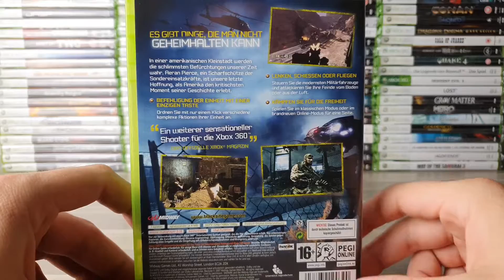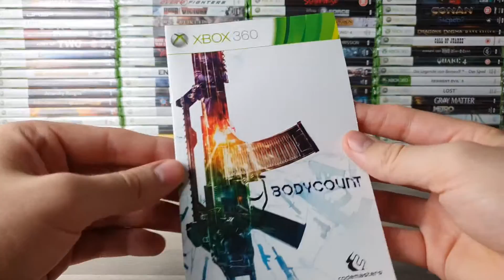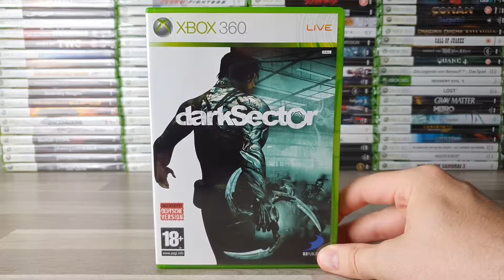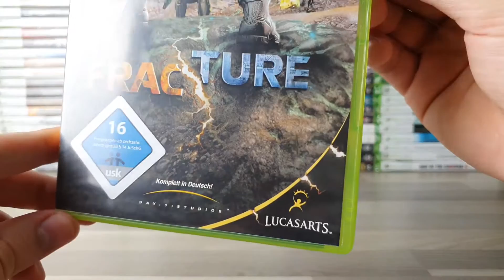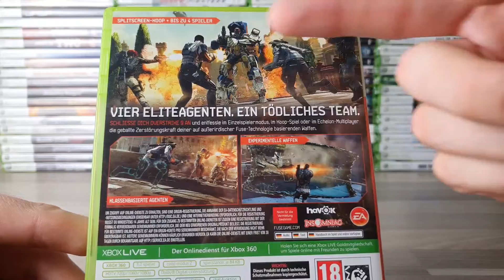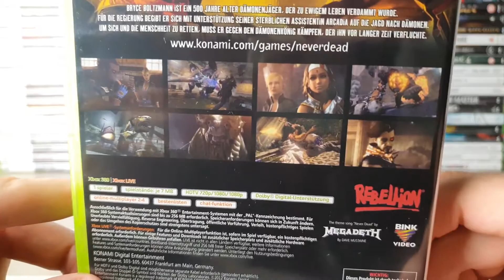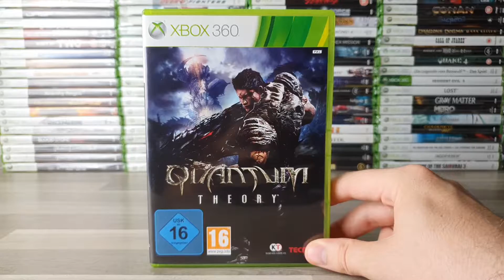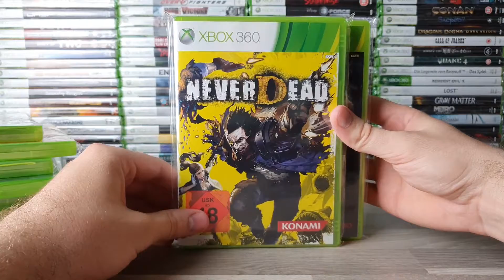Xbox 360 | Мой Топ игр для Xbox 360 | Лучшее Поколение Игр | Часть 3 из 5.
Привет ! Продолжаем разбирать огромную кучу Xbox 360 дисков, и вылавливать мне понравившиеся и недооценённые игроками игры.
Надеюсь что хоть как то вы обратите на них внимание. Всем всех благ !

Все диски Европейки !!!

00:00 Intro
02:43 BlackSite - 2007 - (Русского НЕТ)
10:31 Bodycount - 2011 - (Русского НЕТ)
17:35 Damnation - 2009 - (Русского НЕТ)
26:22 Dark Sector - 2008 - (Русского НЕТ)
34:25 Fracture - 2008 - (Русского НЕТ)
43:00 Fuse - 2013 - (Русского НЕТ)
49:38 Legendary - 2008 - (Русского НЕТ)
57:24 Never Dead - 2012 - (Русского НЕТ)
01:04:48 Quantum Theory - 2010 - (Русского НЕТ)
01:12:25 Rise Of The Argonauts - 2008 - (Русского НЕТ)
01:20:57 Outro